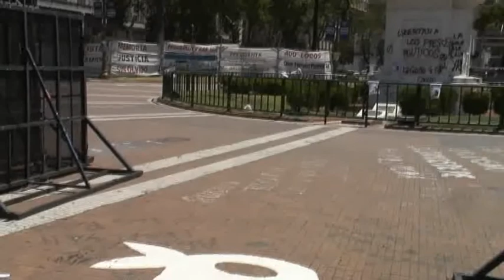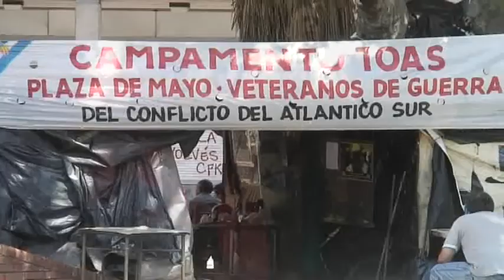Ciudad del Tango - City of Tango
Buenos Aires is the home of tango - and much more. Visted in December 2011.